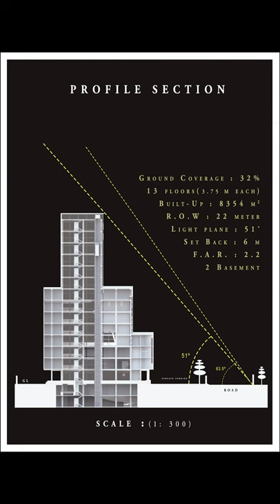Commercial Bank Design Sheet Works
Commercial Bank Design || High-rise Architecture Sheet Works
Commercial Architecture Graphical Presentation: Global IME Bank Design Sheet Works

Architecture Sheet works for presentation of commercial building.
Lumion renders of Commercial Bank Design by Ghar Aangan Group
Global IME Bank Design Competition Portfolio